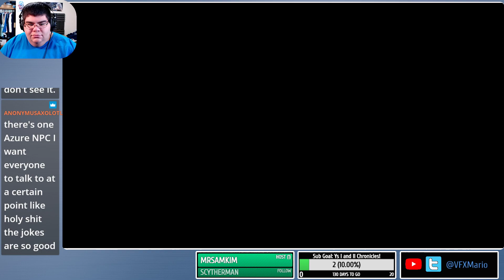(PC, 1st Time!) Campus Free Day the 3rd! Trails of Cold Steel III Part 19!